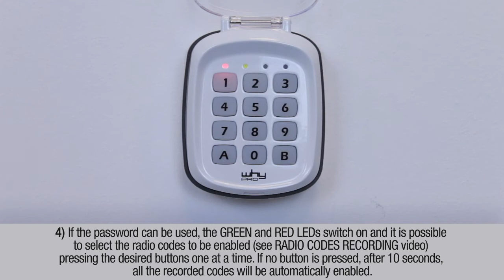WHY KP USER PASSWORD RECORDING EN